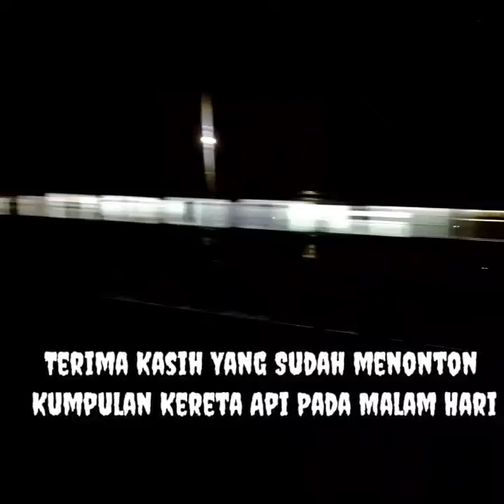Kumpulan Kumpulan Kereta Api. Berdinas Pada Malam Hari Filem. Full